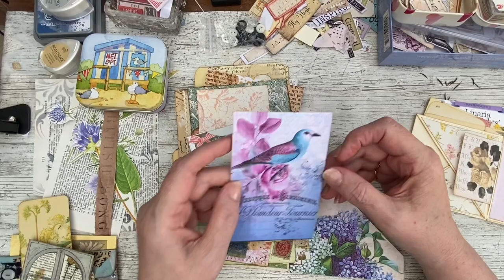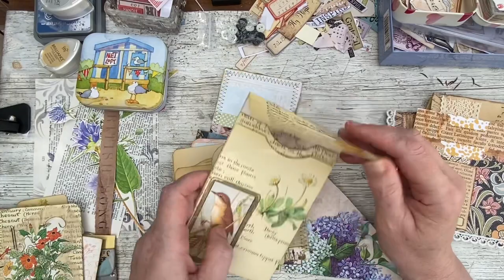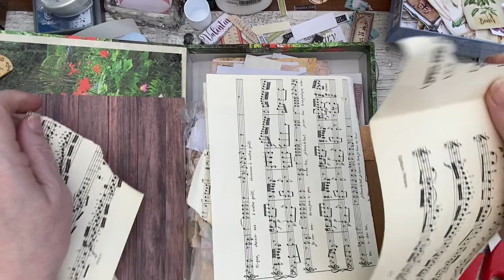Embellishing Junk Journal Ephemera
I love to chat so I’ll list all the ways to do that below . Now have a lovely day 💐

Links to my other regular sites